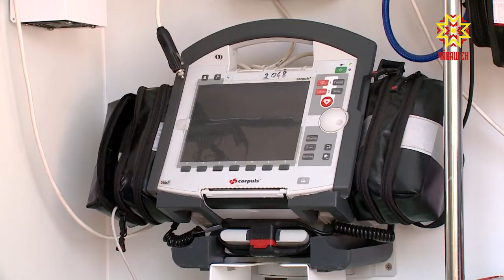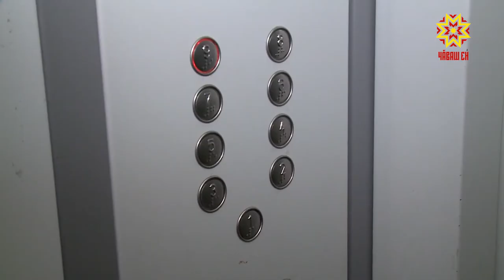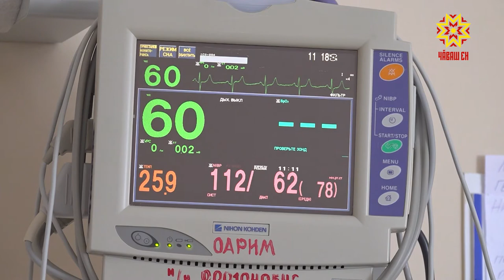Медики скорой застряли в лифте с пациентом пережившим клиническую смерть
Когда жизнь зависит от графика работы аварийной службы. Бригада скорой помощи выехала на вызов к 55-летнему мужчине. Предварительный диагноз – инфаркт. Никто и подумать не мог, что врачам придется, что называется, доставать умирающего пациента с того света, но и из настоящего, без преувеличения, плена. Инесса Потапова о героизме в замкнутом пространстве.